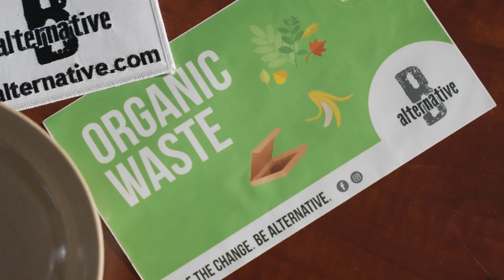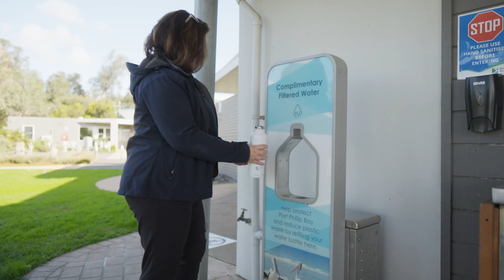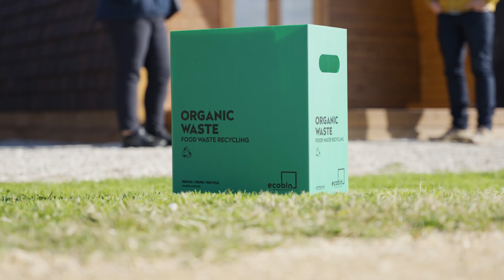Steps toward Sustainable Tourism with B-Alternative's James McClennan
Sustainability is not a trend, but a long-term commitment that benefits not only the planet but the bottom line. B-Alternative's James McLennan shares a series of practical tips that businesses of all sizes can adopt to ensure they tread a little lighter on the earth.